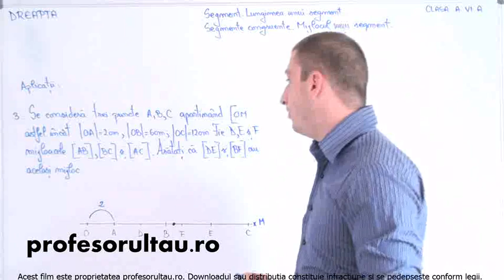segmente congruente probleme - profesorultau.ro